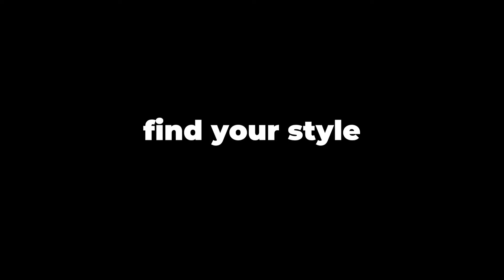🎺"I'VE GOT TO USE MY IMAGINATION" - Gladys Knight & The Pips Dance | BerryGroove 🎺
GLADYS KNIGHT & THE PIPS - "I've Got To Use My Imagination" Dance | Freestyle Dance By BerryGroove.

BerryGroove coming at you with that classic fierceness with Gladys Knight and the Pips!

When was the last time you saw someone get down like this to a dope old school track?

📹 Want to showcase your dope freestyle or hip hop choreography? Schedule a FREE film session with us!

Want to learn how to dance hip hop online? Make sure to download our OneDance App for THE BEST hip hop dance tutorials.🐼

What is OneDance?
OneDance is an app where you learn different dance steps online directly from the choreographers.